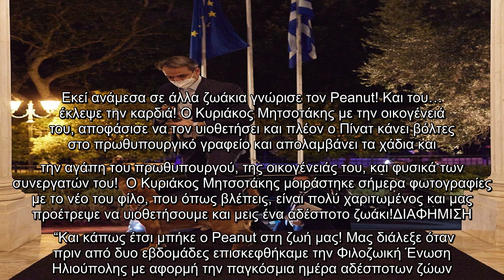Κυριάκος Μητσοτάκης: Μας συστήνει τον Peanut, το νέο μέλος της οικογένειάς του!